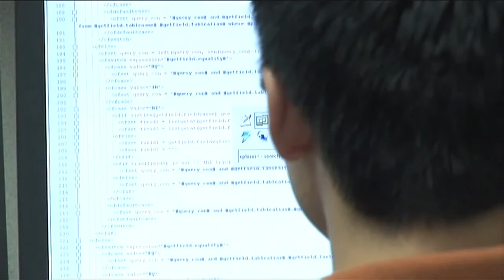GENBAND Corporate Overview 2012 Charlie Vogt